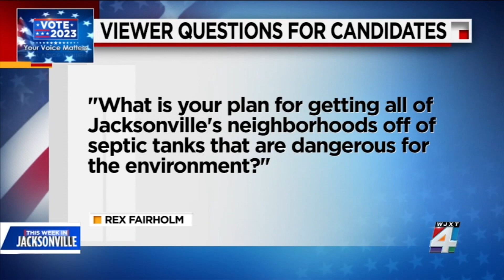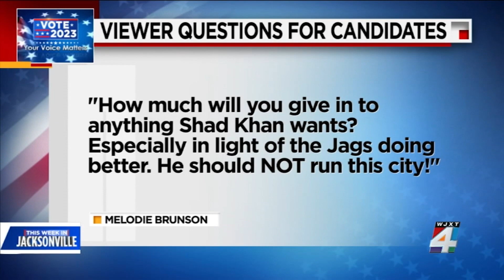The challenges that the next mayor of Jacksonville will face; Meet the Black man trying to chang...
Mayoral candidate Frank Keasler pitches his priorities, our political analysist breaks down the challenges of the next mayor and meet the Black man who is trying to change the minds of hate group members.